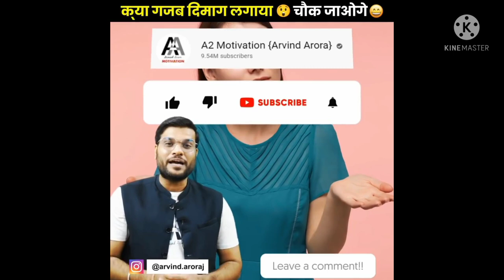उधार देना पड़े 😲 तो ऐसे दिमाग लगाओ 😁 backtobasics by arvind_arora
A2ka magic